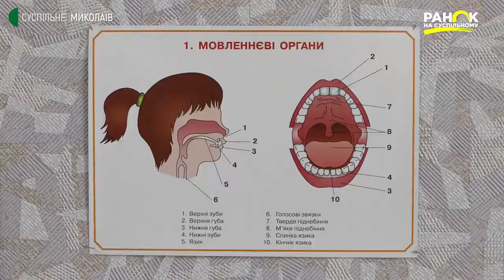Гаркавість: не вада, а родзинка. Ранок на Суспільному | 22.10.2021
22 жовтня День людей з порушенням мовлення. Для актора голос і сама вимова - дуже важливі, але, якщо людина талановита, то порушення мовлення не можуть бути перепоною на шляху до театральної сцени. Наприклад, як у Євгенія Блюменфельда.
Авторка - Олена Клепа.
Відеограф - Ігор Чорний.